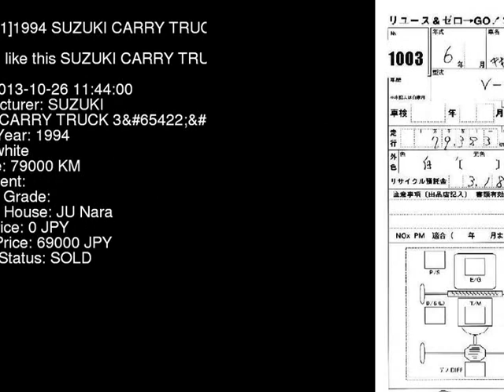1994 SUZUKI CARRY TRUCK 3 DC51T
the Authority on JDMs since 2007!  . Details on this car from auction in Japan